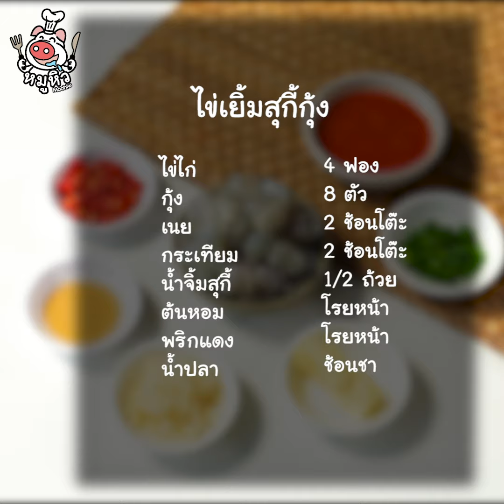[แจกสูตร] ไข่เยิ้มสุกี้กุ้ง - สูตรลับของเจ๊หมู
ไข่นุ่มละลายในปาก กุ้งเด้งๆ ราดข้าวร้อนๆ ฟิน!

กุ้ง 8 ตัว
เนย 2 ช้อนโต๊ะ
น้ำจิ้มสุกี้ 1/2 ถ้วย
ต้นหอม โรยหน้า
พริกแดงโรยหน้า